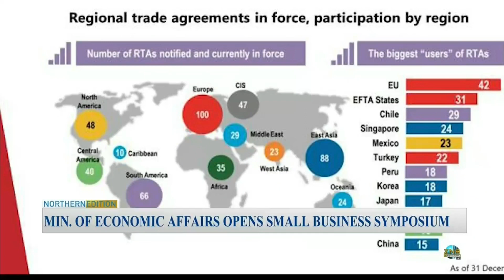Minister of Economic Affairs Opens Small Business Symposium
Sen. Hon. Michael Halkitis delivered the keynote address at Invest Grand Bahamas Small Business Symposium.